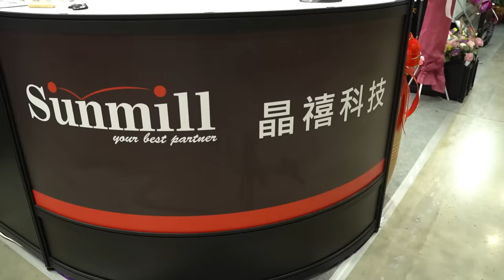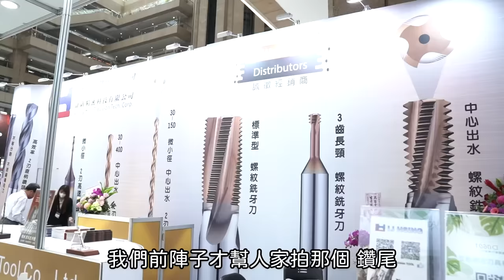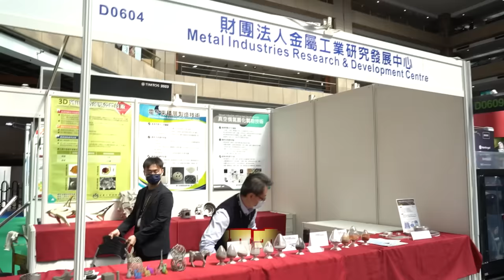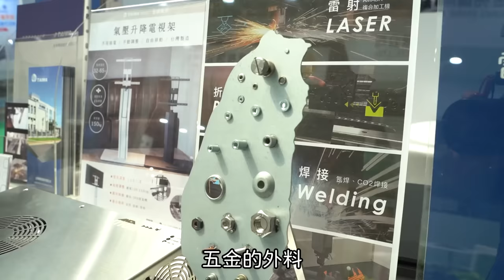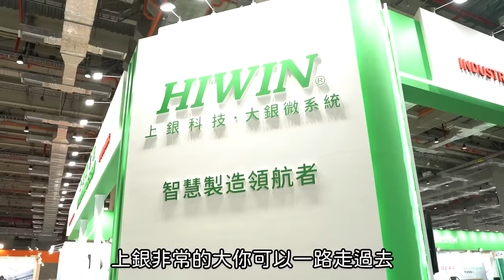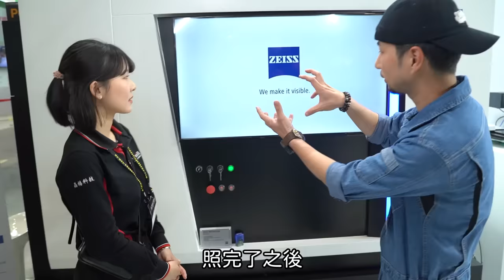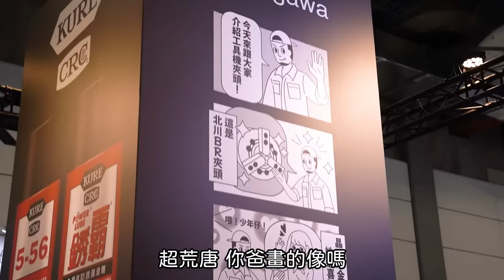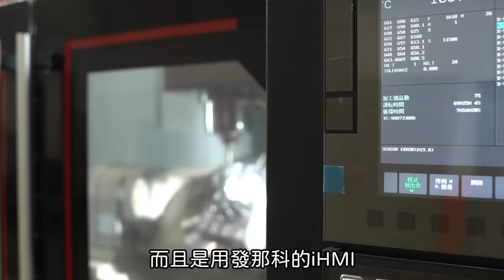台北工具機展偷偷和千金約會 日本白鷺來台 『入贅』全員到齊！ 董事長氣到洗門風 阿仔師沒機會了嗎？【超認真少年】2023 TIMTOS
晶禧陳董推著阿仔師 邊泡湯邊逛展覽 到底可以多荒唐

特別感謝：
德貿股份有限公司 北川夾頭（南港二館四樓S0124）
卡爾蔡司（南港二館一樓P0328）
馬波斯精密股份有限公司（南港展覽館二館一樓P0122 ）
晶禧科技股份有限公司（南港一館四樓 M0102）
榮富工業股份有限公司（南港一館四樓L0110）
金屬中心（世貿一館一樓D0604）
台灣板金經營協會（世貿一館一樓D0712）
起點設計股份有限公司（世貿一館一樓D0609）
天鋼事業股份有限公司（世貿一館一樓D0515）

TIMTOS 2023實體展於今日起至3月11日展出，線上展則將持續至4月6日，更多展覽最新消息及活動詳情請至官網